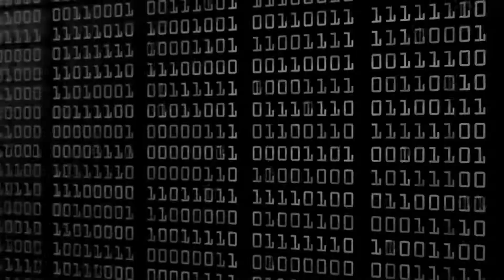Voyage with Tef GReN EP.035 Yam Who? (House mix by Yam Who?)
●Listen More

●Follow TefGreN

(Presented by FOA Radio)

Everything what makes you move